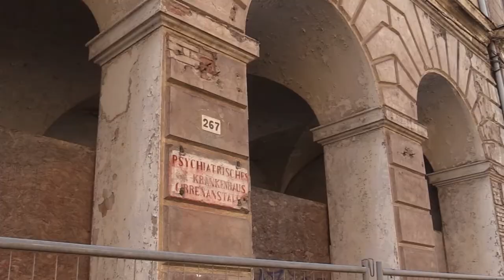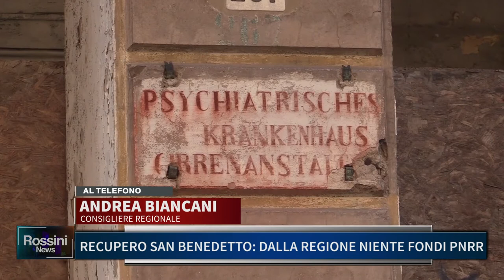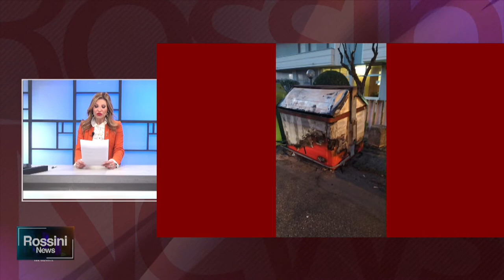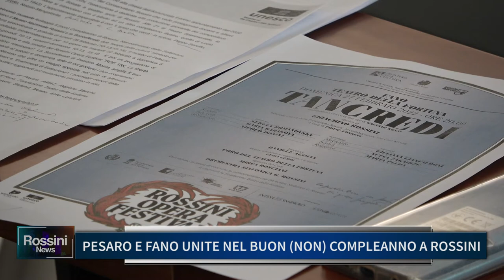ROSSINI NEWS 9 FEBBRAIO 2022